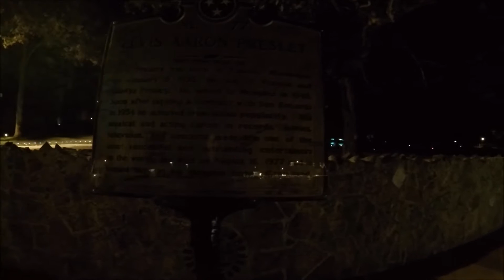Dillusional Elvis Fan at Graceland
We stopped in Memphis to look at Elvis' Graceland.  It was Friday night almost 11pm, we did not expect to see this dillusional lady demanding to get in and see Elvis.  She said she was expected, demanding the security guard to call in.

Shopping online!? We LOVE online shopping!!